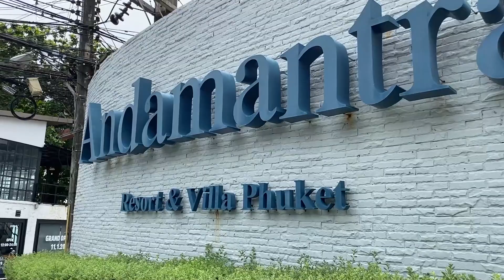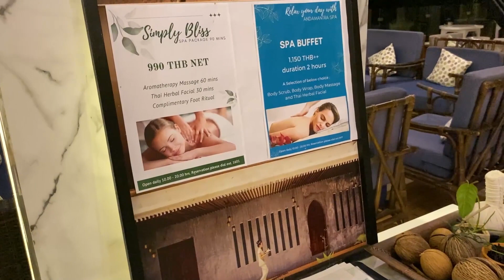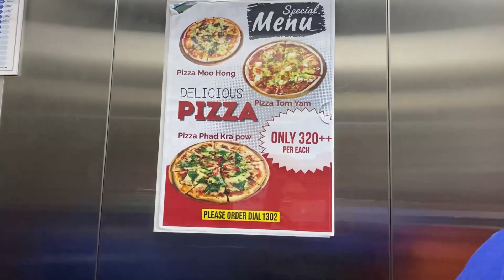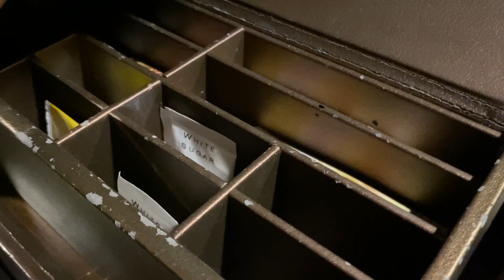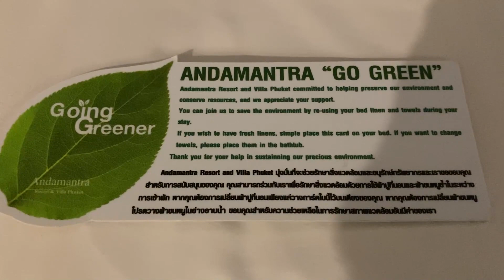LOKASI MEWAH HARGA MARHAEN l BERBALOI-BALOI !!!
Thanks to
Background Music

Salam Manis viewers semua ;)
Episod kali ini kami kongsikan lokasi penginapan kami sepanjang berada di Phuket Thailand.Memang puas hati sangat-sangat!! Dahlah murah,privasi takda bising2,berhampiran dengan gerai2 Halal di sepanjang jalan berhadapan resort,ada 7Eleven dibawahnya,ATM mesin,laundry servis,kemudahan menyewa motorsikal,kemudahan lain2 yang best belaka serta anak pun seronok sungguh dengan kolam renang resort ni yang memandang ke arah laut tuuuu...!!! CANTIKKKKK SANGAT!
nantikan sambungan episod tempat penginapan kami ni ya,enjoy dulu dengan episod yang ini yaaa ;)
stay safe dan happy selalu bersama keluarga tersayang tauuu ;)